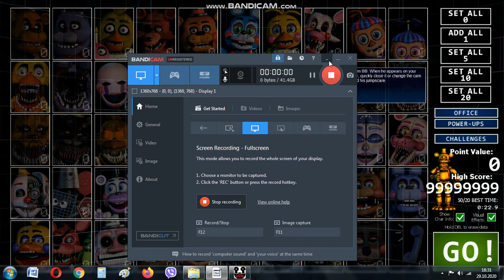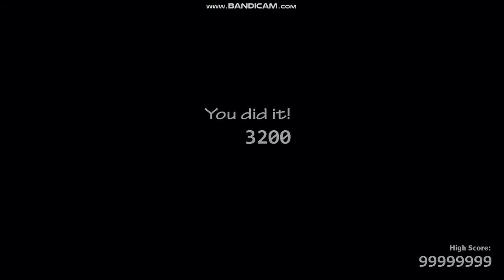fnaf ultimate custom night epizoda 2#